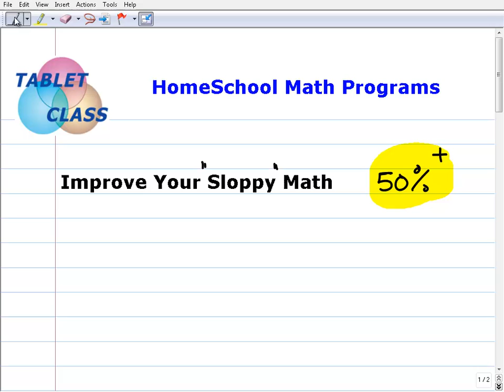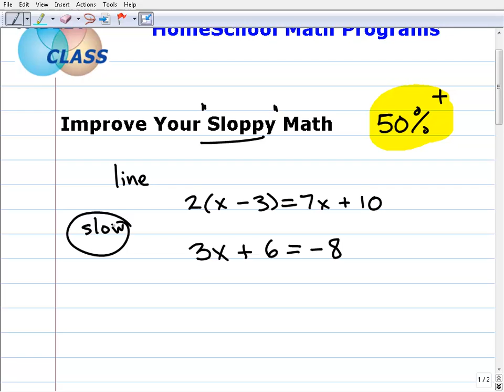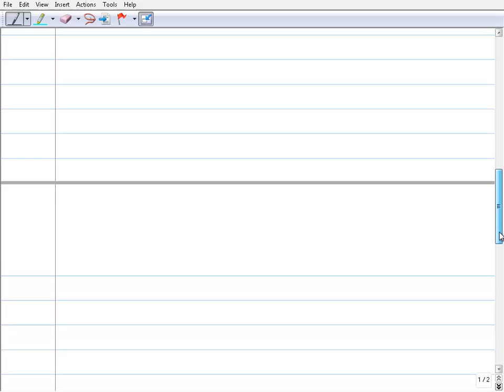How To Stop Sloppy Math And Get Great Grades!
John Zimmerman, explains how to stop sloppy math habits.  The video focuses on why its important to be neat at math as most poor student performance in math has its root in sloppy math habits.  This video is for any math student however its targeted for middle and high school math students.  Moreover if you're a homeschool parent this video will help you develop key math traits for success.